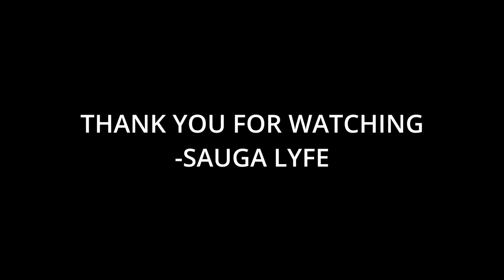LastFM's Top 10 Singers Similar to Melanie Martinez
00:00
00:05
00:10
00:15
00:20
00:25
00:30
00:35
00:40
00:45